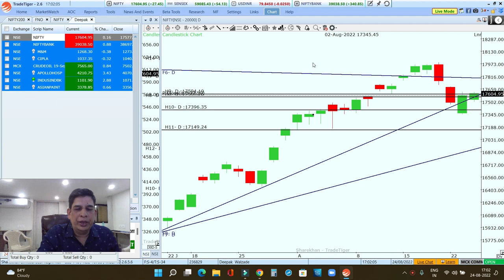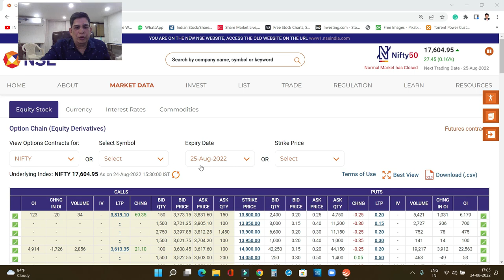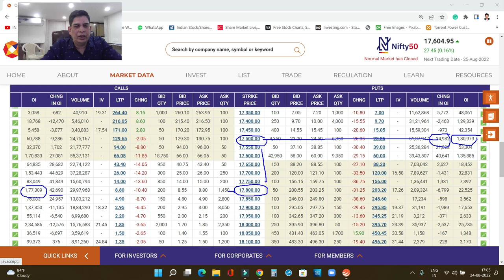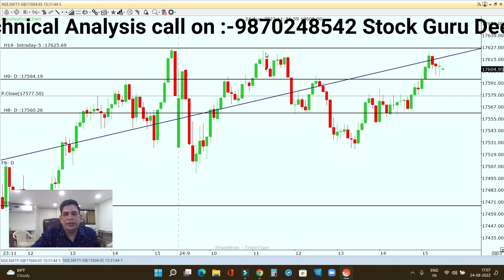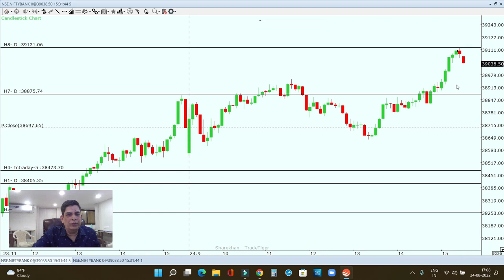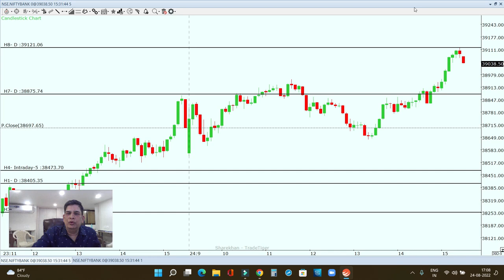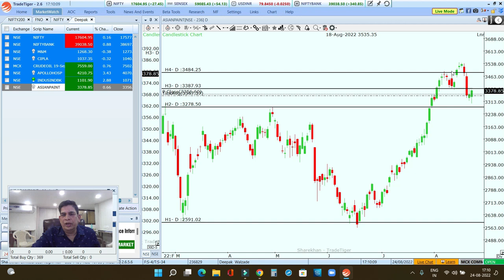कल कहा होगी Monthly Expiry ? 17800 or 17500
In this video, I explain my view on  monthly Expiry with the help of option chain and also give view on Nifty, Bank Nifty, and Stocks for  intraday for tomorrow